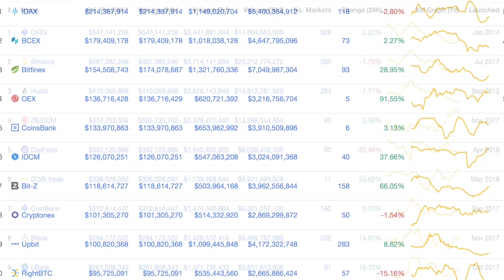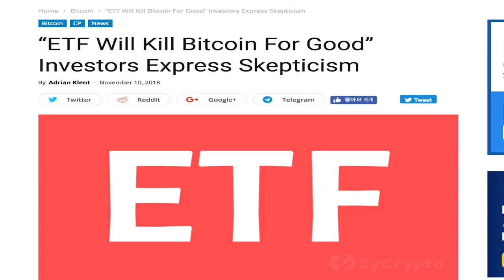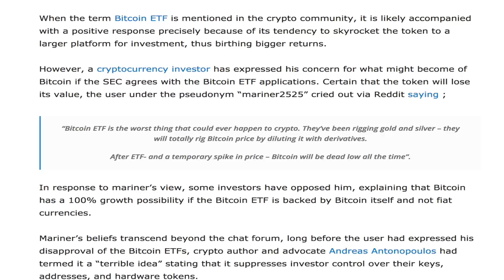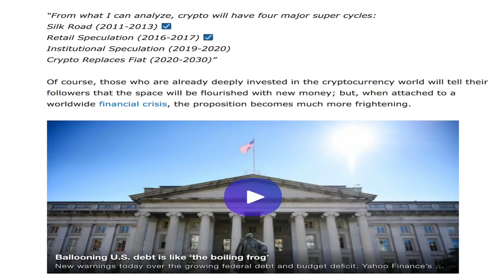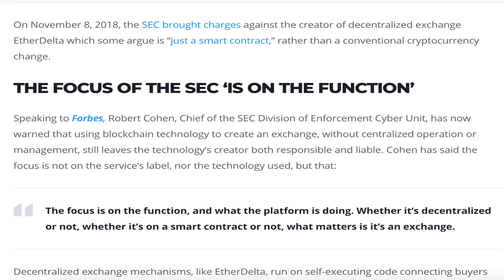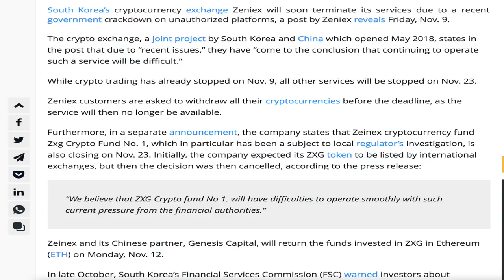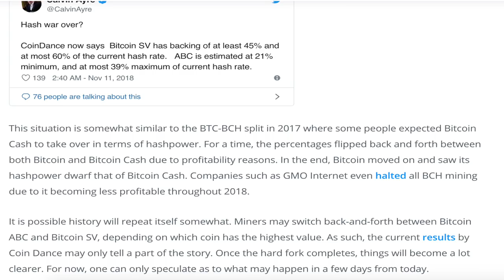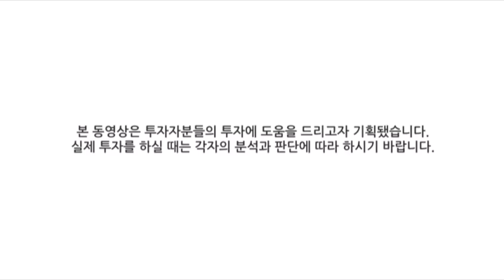[굿모닝 비트코인] 1112 약세 이어가는 암호화폐 시장, 비트코인 주 초반 상승세 반납..비트코인캐시(BCH) 5% 넘게 '하락'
월요일 아침 암호화폐 시장은 약세로 출발합니다.

스텔라는 주간 최고치를 기록하며 5% 넘게 급등중이고 카르다노도 1.44% 상승중이지만 상위 10개 코인 중 이들만 오르고 있는 상황입니다.

비트코인은 주 초반 상승세를 모두 반납하며 주간으로 봐도 약세이고요.
이더리움도 마찬가지입니다.

가격과 오늘 시장의 주요 이슈들 함께 살펴보시죠!